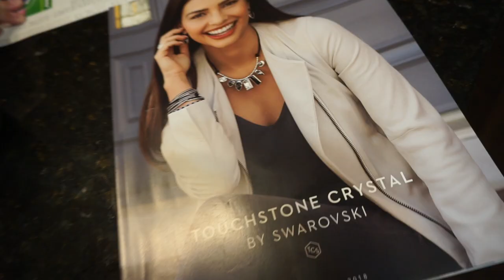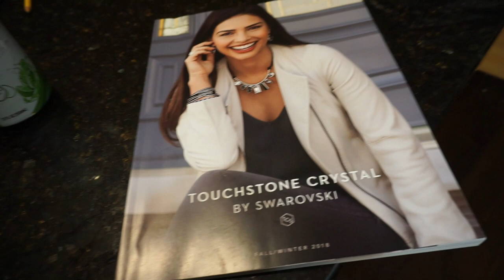8 YEAR DOCTOR CHECK UP!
Owen goes to the doctor for his check up! Will he get shots?
Enter Annie Stow as host.

Box 422
Foxboro, MA 02035
USA